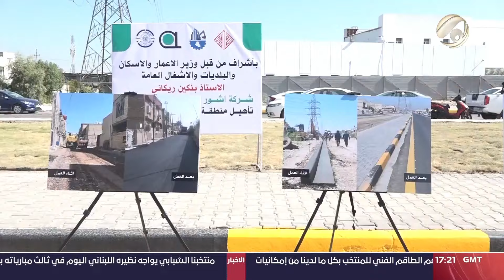المرصد الخبري مع استبرق الربيعي - العراق والعالم يحتفلون باليوم العالمي للعمل البرلماني | 2024/6/30